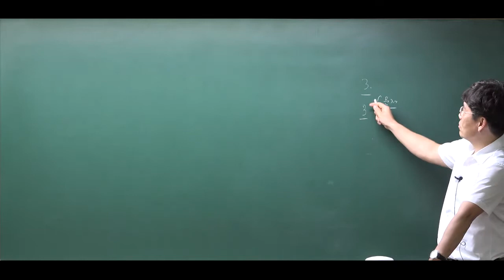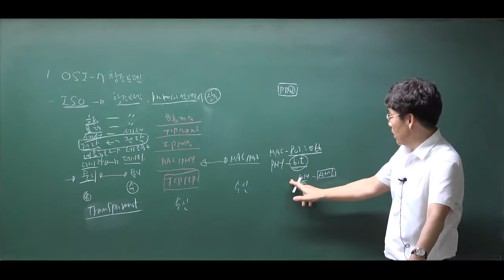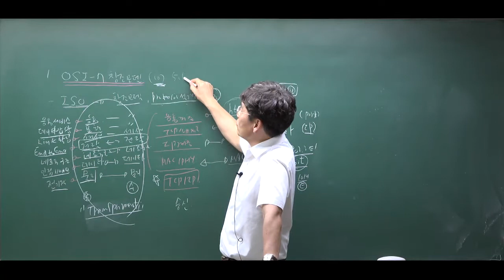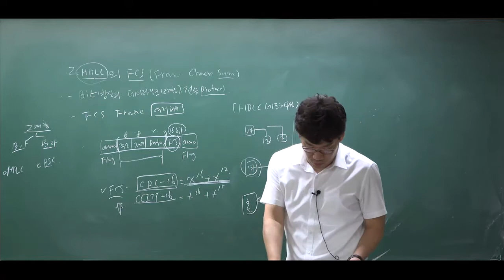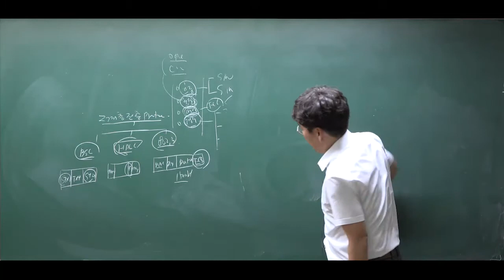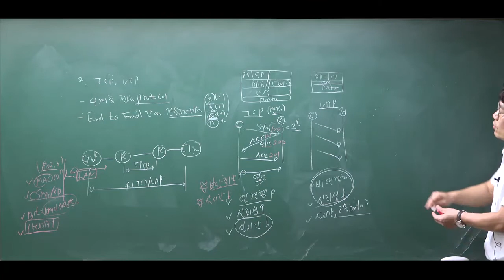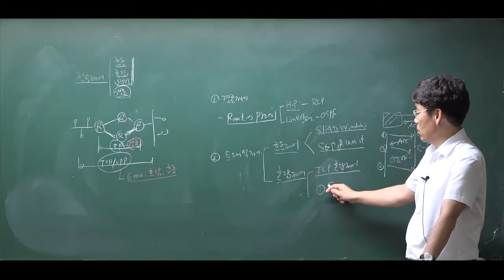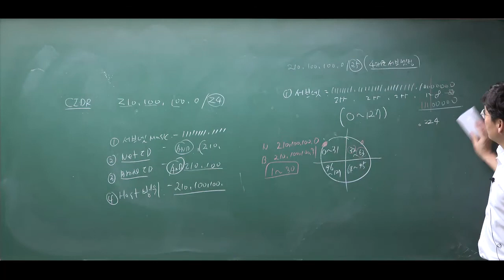정보통신기술사 파이널반 정보통신공학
2회연속 100% 합격자 배출!!!